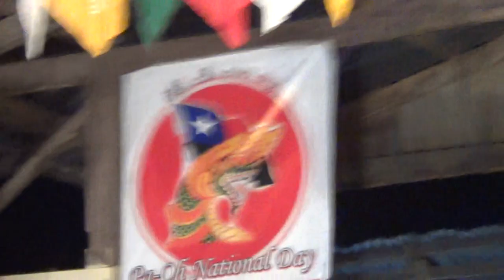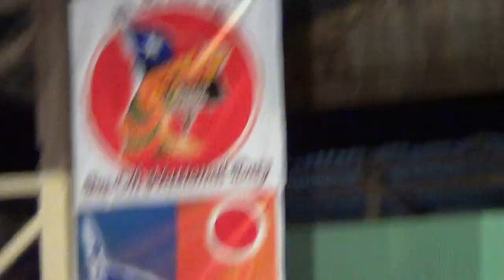pa oh song 2013 national day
pa oh song krp